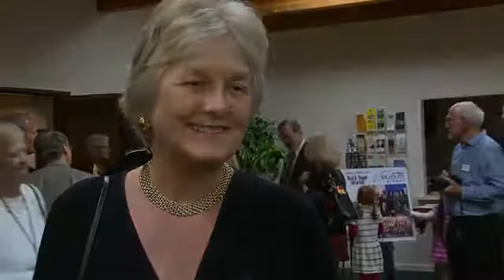American Pianist Association's Sean Chen at InConcert Sierra in Grass Valley/Nevada City, Ca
InConcert Sierra - Grass Valley, CA. Classical music by world class performers. inconcertsierra.org

Pianist Sean Chen is being hailed as a rising star with a "million-volt smile" and a "formidable set of fingers" (Dallas Morning News).

Chen is the 2013 American Pianists Association's DeHaan Classical Fellowship winner, one of the most lucrative and significant prizes available to an American pianist; and Third Prize winner of the 2013 Van Cliburn International Piano Competition, becoming the first American to reach the finals since 1997. Since 1946, InConcert Sierra has been committed to bringing memorable musical experiences to the community -- at an affordable price. We also believe in supporting our community with education and outreach to help bring the joy of music into as many lives as possible. Ken Hardin, Artistic Director (by Richard Mentzer)